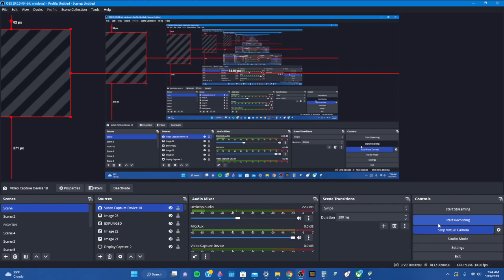GET ME TO 160 FOLLWERS ON GJ OR I BREAK MY FONE!!!1!!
DO IT!!1!!